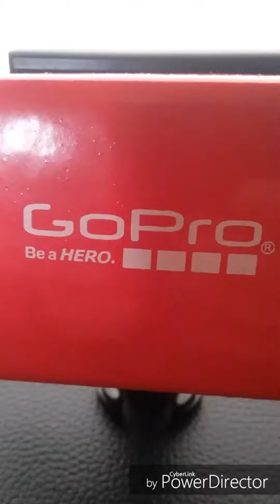Skits and Guinea Pig Tricks!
If you enjoyed smash that thumbs up button I want 7 likes I know we can do it! BYE!